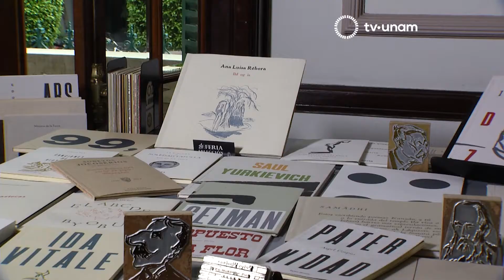Importancia de la Feria Selección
En colaboración con la UNAM y la Embajada de España, nace Feria Selección con el propósito de acercar al público a un tipo de edición selecta. Liber Ediciones es una de las editoriales que participa en esta feria del libro, su director Juan José Izquierdo nos habla del surgimiento de la editorial.

20.1 en televisión abierta,
20 Izzi
20 Totalplay
120 SKY
120 Dish
120 Megacable
120 Axtel

tv.unam.mx